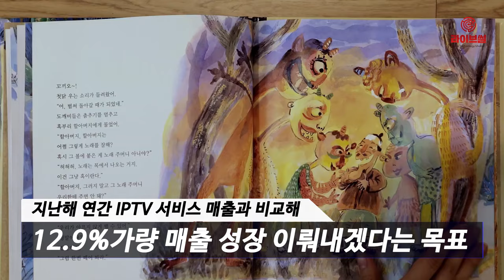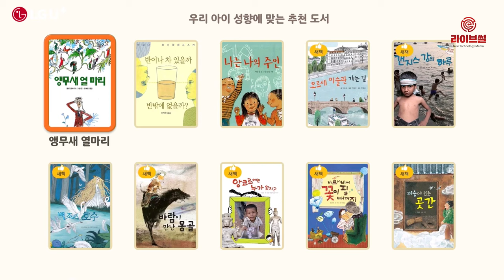[라이브썰] LG유플러스 “연간 매출 1조 원 도전”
11일 LG유플러스는 올 하반기 키즈·시니어 맞춤형 콘텐츠 강화 및 글로벌 사업자와의 제휴 강화 등을 통해 연간 매출 1조원에 도전하겠다고 밝혔습니다.

LG유플러스의 지난해 연간 IPTV 서비스 매출과 비교해 12.9%가량의 매출 성장을 이뤄내겠다는 목표인데요. 앞서 지난 9일 LG유플러스가 공시한 2분기 실적에 따르면 올 상반기 IPTV 서비스 매출은 4천994억 원입니다.

그에 따른 전략으로는 U+tv 아이들나라, U+tv 브라보라이프 등을 중심으로 세대별 맞춤형 서비스 제공 및 글로벌 사업자와의 제휴를 통해 넷플릭스·유튜브 등 프리미엄 콘텐츠를 강화겠다고 밝혔습니다.

LG유플러스는 현재 키즈 서비스 ‘U+tv 아이들나라’를 3.0 버전으로 업그레이드했습니다. 2017년 첫선을 보인 U+tv 아이들나라의 누적 이용자는 지난 7월 기준 250만 명입니다. ‘U+tv 아이들나라 3.0’은 AI가 진단하고 전문가가 추천하는 맞춤 교육 서비스로, 출시 1주일 만에 일 평균 서비스 이용자가 30% 이상 증가하는 등 성과를 내고 있습니다.

시니어 대상 특화 서비스 ‘브라보라이프’도 하반기 중 업그레이드됩니다. 시니어 맞춤형 전용 UI를 선보이고 오리지널 콘텐츠도 대폭 확대할 예정입니다.

또한 넷플릭스 콘텐츠도 강화합니다. 이에 따라 넷플릭스와 추가적인 공동마케팅을 추진하는 등 협력을 강화해 나갈 계획입니다.

LG유플러스는 영화·드라마·TV 방송 VOD와 뮤지컬·오케스트라·발레단 공연·유명 미술 작품 전시 영상 등 다양한 장르의 콘텐츠를 지속 발굴할 계획입니다.